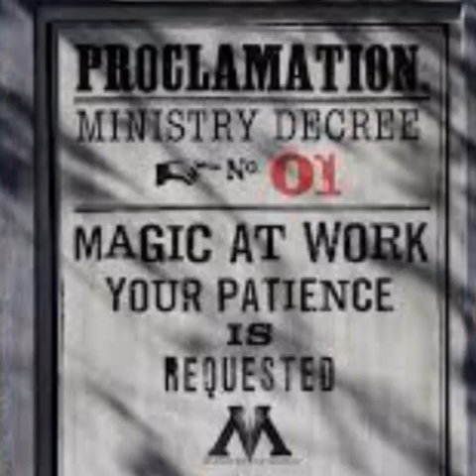Harry Potter Tribute Part 4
Song: End of an Era by Oliver Boyd and the Remembralls

According to Rowling, a major theme in the series is death: "My books are largely about death. They open with the death of Harry's parents. There is Voldemort's obsession with conquering death and his quest for immortality at any price, the goal of anyone with magic. I so understand why Voldemort wants to conquer death. We're all frightened of it."

Academics and journalists have developed many other interpretations of themes in the books, some more complex than others, and some including political subtexts. Themes such as normality, oppression, survival, and overcoming imposing odds have all been considered as prevalent throughout the series. Similarly, the theme of making one's way through adolescence and "going over one's most harrowing ordeals – and thus coming to terms with them" has also been considered. Rowling has stated that the books comprise "a prolonged argument for tolerance, a prolonged plea for an end to bigotry" and that they also pass on a message to "question authority and... not assume that the establishment or the press tells you all of the truth".

While the books could be said to comprise many other themes, such as power/abuse of power, violence and hatred, love, loss, prejudice, and free choice, they are, as Rowling states, "deeply entrenched in the whole plot"; the writer prefers to let themes "grow organically", rather than sitting down and consciously attempting to impart such ideas to her readers. Along the same lines is the ever-present theme of adolescence, in whose depiction Rowling has been purposeful in acknowledging her characters' sexualities and not leaving Harry, as she put it, "stuck in a state of permanent pre-pubescence". Rowling has also been praised for her nuanced depiction of the ways in which death and violence affects youth, and humanity as a whole.

Rowling said that, to her, the moral significance of the tales seems "blindingly obvious". The key for her was the choice between what is right and what is easy, "because that … is how tyranny is started, with people being apathetic and taking the easy route and suddenly finding themselves in deep trouble."

In 1990, Rowling was on a crowded train from Manchester to London when the idea for Harry suddenly "fell into her head". Rowling gives an account of the experience on her website saying:
"I had been writing almost continuously since the age of six but I had never been so excited about an idea before. I simply sat and thought, for four (delayed train) hours, and all the details bubbled up in my brain, and this scrawny, black-haired, bespectacled boy who did not know he was a wizard became more and more real to me."

Rowling completed Harry Potter and the Philosopher's Stone in 1995 and the manuscript was sent off to several prospective agents. The second agent she tried, Christopher Little, offered to represent her and sent the manuscript to Bloomsbury.

After eight other publishers had rejected Philosopher's Stone, Bloomsbury offered Rowling a £2,500 advance for its publication. Despite Rowling's statement that she did not have any particular age group in mind when beginning to write the Harry Potter books, the publishers initially targeted children aged nine to eleven. On the eve of publishing, Rowling was asked by her publishers to adopt a more gender-neutral pen name in order to appeal to the male members of this age group, fearing that they would not be interested in reading a novel they knew to be written by a woman. She elected to use J. K. Rowling (Joanne Kathleen Rowling), using her grandmother's name as her second name because she has no middle name.

Harry Potter and the Philosopher's Stone was published by Bloomsbury, the publisher of all Harry Potter books in the United Kingdom, on 30 June 1997. It was released in the United States on 1 September 1998 by Scholastic – the American publisher of the books – as Harry Potter and the Sorcerer's Stone, after Rowling had received US$105,000 for the American rights – an unprecedented amount for a children's book by a then-unknown author. Fearing that American readers would not associate the word "philosopher" with a magical theme (although the Philosopher's Stone is alchemy-related), Scholastic insisted that the book be given the title Harry Potter and the Sorcerer's Stone for the American market.

Please add me on:
Your welcome to communicate in any way showing apart from Facebook.

I know to some of use it'll seem stupid that I'm giving out personal information, but it's my life and I'm here for every single one of you's; if you's are going through a rough time I'm here to talk.